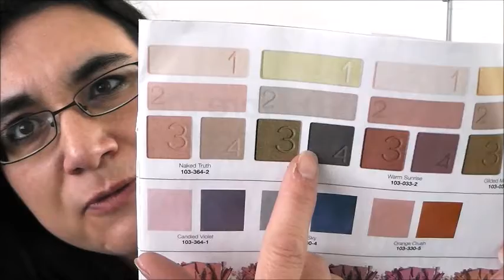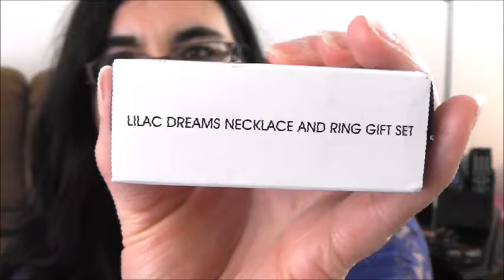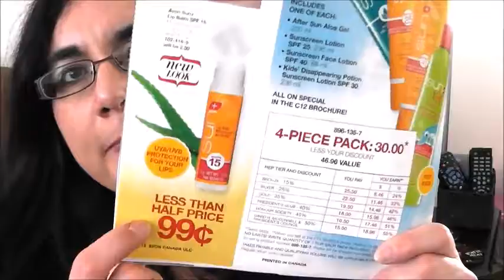AVON C9 - Part 2 - 2015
Finally!! Part 2 of my C9 2015 Order! Yay!! :D Enjoy!! ... It's a long one!